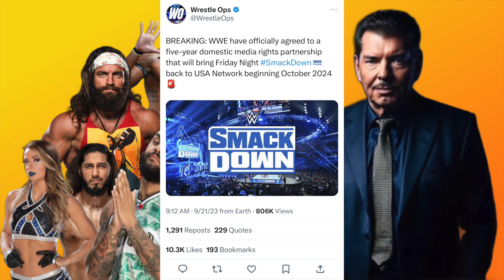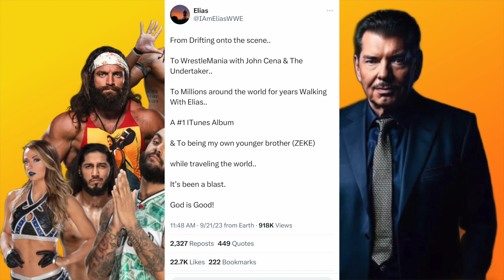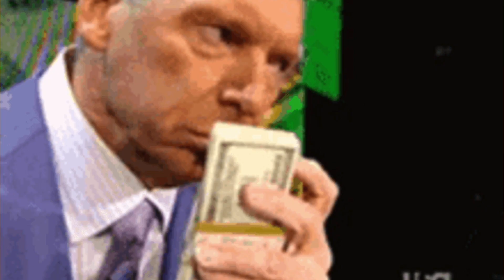I TOLD Y'ALL THESE WWE RELEASES WERE COMING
Today, WWE released Elias, Shanky, Mansoor, Mave, Emma, Top Dollas of Hit Row, Aliyah, Dana Brooke, Riddick Moss, Rick Boogs, Mustafa Ali, and Dolph Ziggler. The moves come after WWE agreed to a new long-term deal with USA for Friday Night Smackdown. This has Vince McMahon's stench all over it.